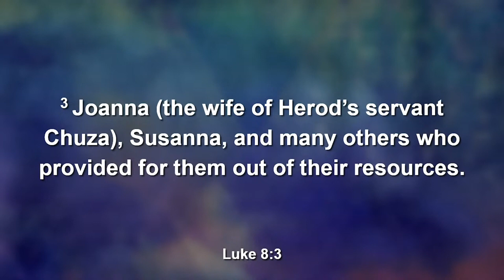Condensed Worship - March 5th, 2023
Condensed recap of worship service on at the Heart of Longmont on March 5th, 2023.